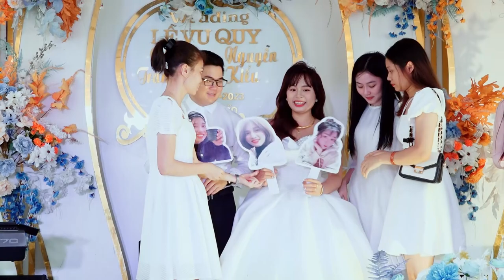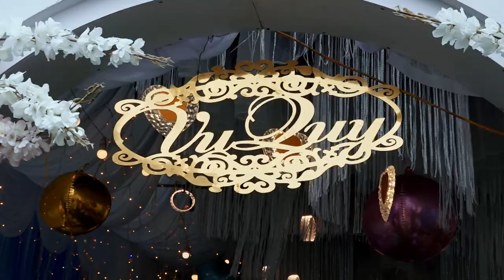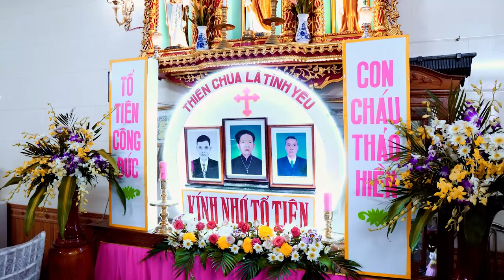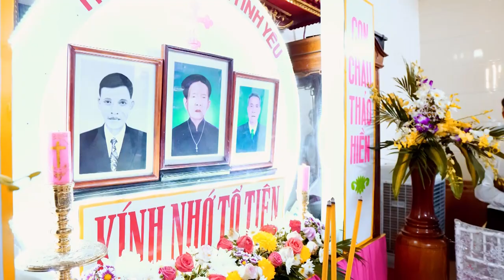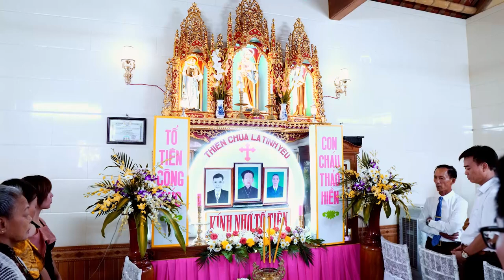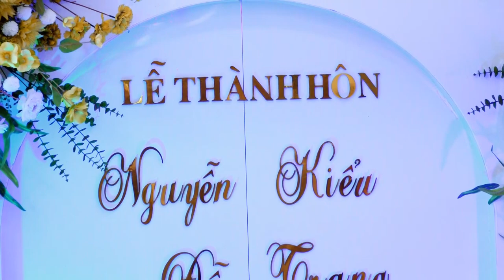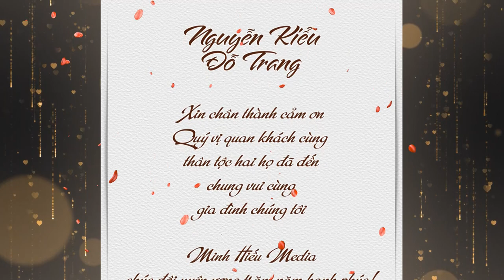LỄ ĐÍNH HÔN & LỄ THÀNH HÔN: NGUYỄN KIỂU & ĐỖ TRANG 04-05.11.2023 | MHMEDIA 0832228963